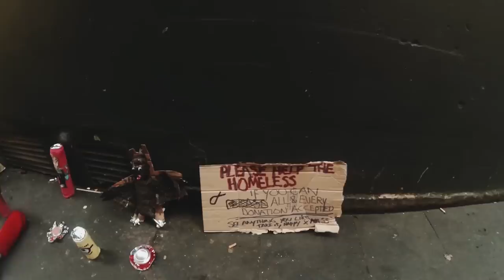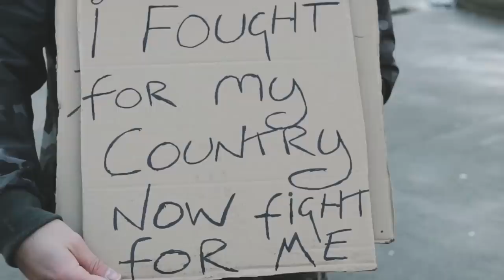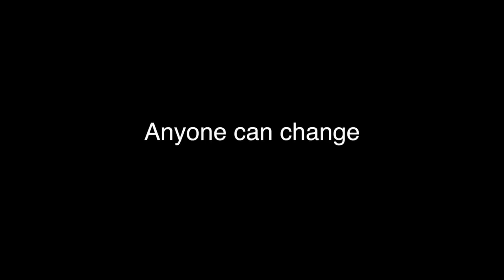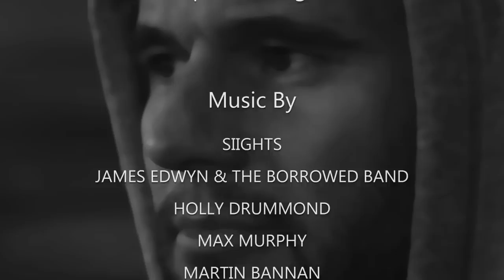James English - Homeless At Christmas Documentary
James English goes homeless in Glasgow for 7 days at Christmas to highlight the struggles and the inhumanity the homeless go through on a daily basis. With only the clothes on his back a sleeping bag and his Go Pro he documented the pitiful state of the homeless in Glasgow especially at Christmas.

We have produced a hard hitting documentary that will change your mind forever on how you see the homeless.

Here is the link to the just given page and thank you so much for your donations it will go along way.

We would like to thank all the bands and solo artists who gave their kind permission to use their music featured in the documentary.